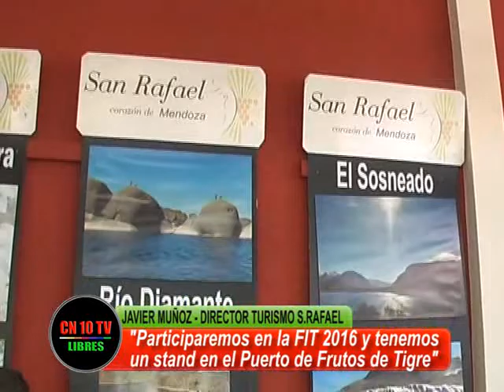ACTIVA PROMOCIÓN DE SAN RAFAEL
Javier Muñoz Director de Turismo de San Rafael informa sobre los nuevos planes de la Dirección a su cargo promocionar activamente a San Rafael .